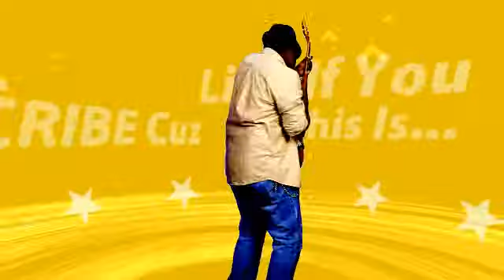Vårt nya intro!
en gubbe som spelar gitarr och sen crashar den not.